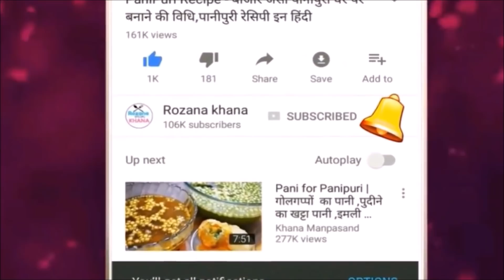PUNJABHI CHICKEN CURRY || पंजाब का मशहुर पंजाबी चिकन करी बनाने की विधि,चिकन करी रेसिपी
Hi Friends Aaj Punjabhi Chicken Curry Recipe | Punjab Ka Mashoor Chicken Curry Banane Ki Vidhi punjabi chicken curry 10 min mai ready kare